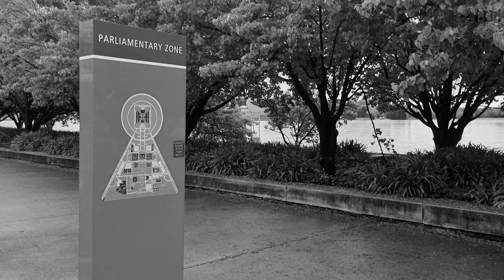Canberra - A New Take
A light-hearted romp through the brutalist architecture of Australia's capital city Canberra.

Music by Annie Burbank. Live-recorded playing from the National Carillon can be heard in the closing moments.

Join my Twitch stream!  I livestream every Mon, Wed and Fri for 3-4 hours.
for the details.

Please also visit my Soundcloud for some multitrack instrumental music.